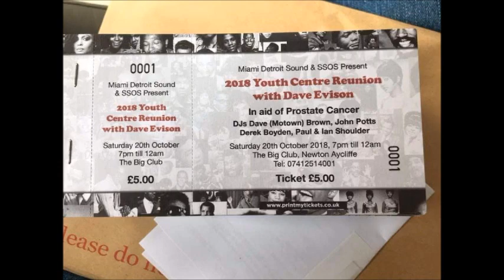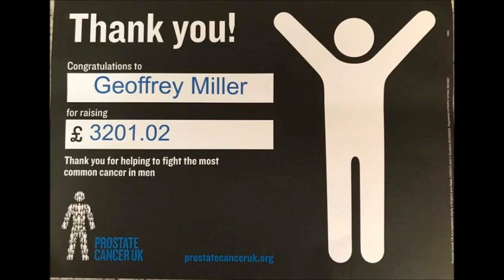Newton Aycliffe Youth Centre 2018 Reunion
During the 70t's and early 80t's Newton Aycliffe youth centre had regular  northern soul nights and all niters. Those soul fans meet once a year for a charity gig and 2018  guest Dj was Wigan Casino's Mr M 's legend Dave Evison